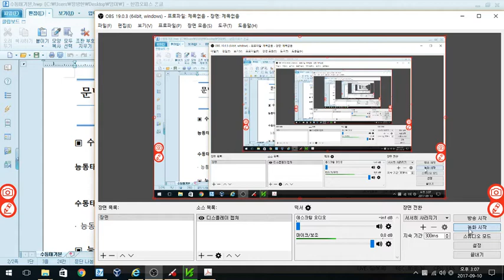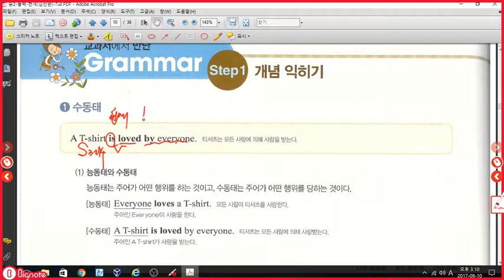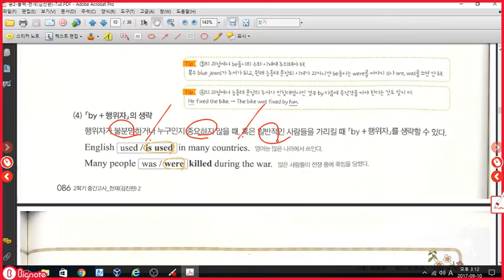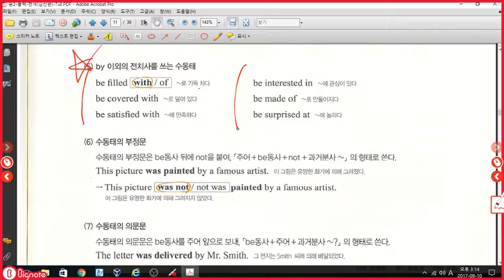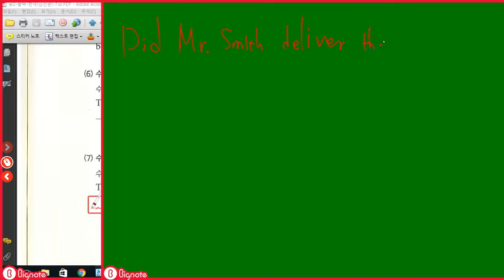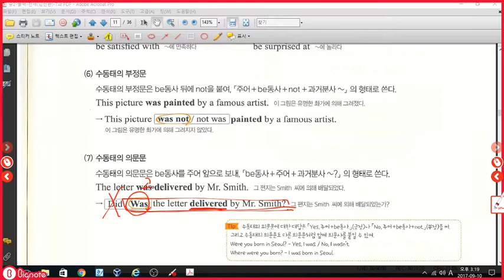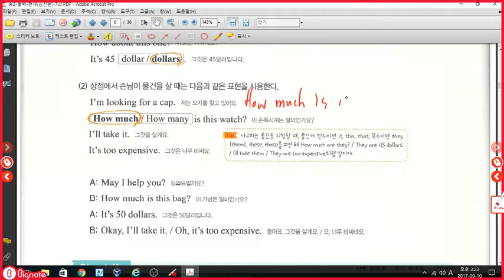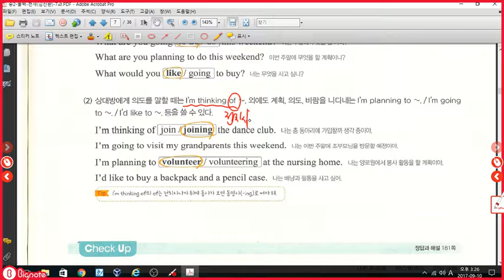중2 올백 천재김진완 7과 표현,문법